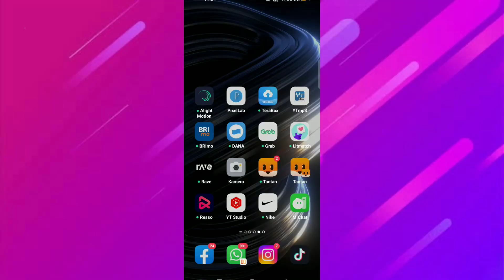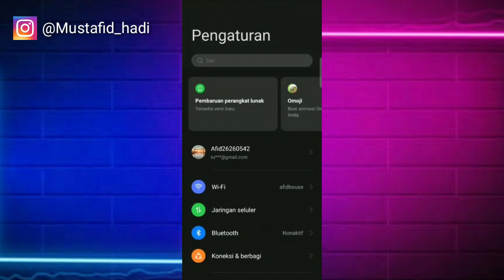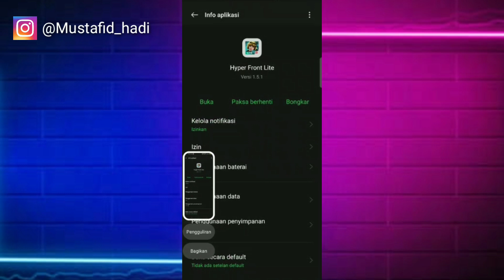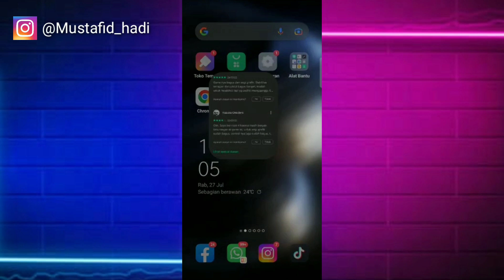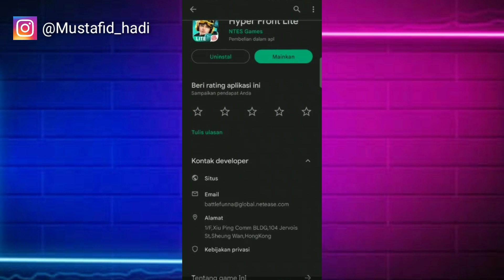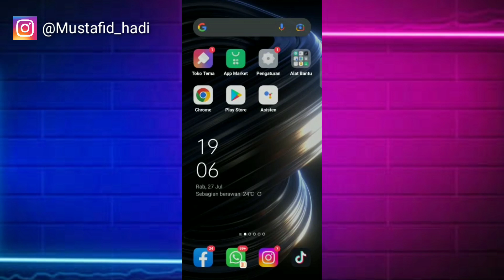Cara Mengatasi Semua Masalah Pada Aplikasi Hyper Front Lite | Cara Mengatasi Hyper Front Error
Assalamualaikum warahmatullahi wabarakatu kali ini saya akan membagikan tutorial yaitu bagaimana Cara Mengatasi Semua Masalah Pada Aplikasi Hyper Front Lite semoga video ini bermanfaat .